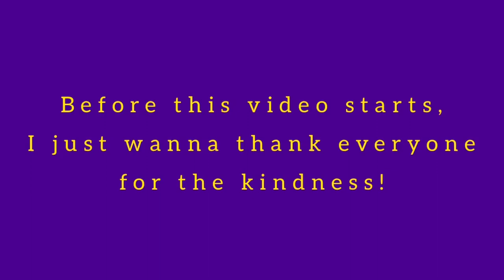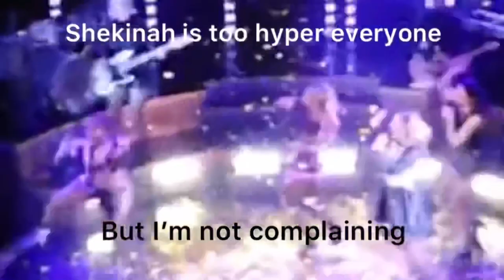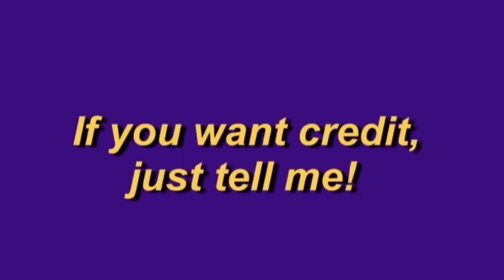Megasix but even more oopsies (Part 3)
The one you’ve been waiting for! Part 3 is here!

Links:
0:00 Intro
0:12 Collette Oopsie
0:35 Cherelle Jay Oopsie
0:42 Lights Oopsie
0:49 Bessie Oopsie
0:56 Nat Oopsie
0:59 Joan Oopsie
1:02 Lights Oopsie
1:26 Adrianna Oopsie
1:34 Nicole Oopsie
1:41 Shekinah Oopsie
1:55 Vicki and Collette Oopsie
2:02 Collette and Vicki Oopsie
2:05 Collette Oopsie
2:15 Harriet Oopsie and Hyper Shekinah
2:32 Collette Seymour Oopsie
2:37 Zara Oopsie
2:47 Hana Oopsie - (Uploader deleted it)
2:56 Cherelle Jay Oopsie
3:06 Hana Oopsie
3:16 Cherelle Jay Oopsie
3:26 Lights Oopsie
3:41 Nicole Oopsie
3:55 Harriet Oopsie
4:11 Lexi, Aimee, and Grace Oopsie
4:18 Hana Oopsie
4:25 Courtney B. Oopsie
4:31 Lexi Oopsie
4:38 Sophie Oopsie
4:40 Nicole Oopsie - (Uploader deleted it)
4:42 Hana Oopsie
5:07 Athena and Audience Oopsie
5:25 Jen Chaos
5:42 Maria Oopsie
6:04 Outro

This is not to make fun of any of the actresses! We will always appreciate their hard work in doing their job and having a blast at it! Mistakes happen with all of us and is normal! 😄

Credit:
SixJace Vids - (Lights Oopsie) 0:42 , 1:02 , and 3:26